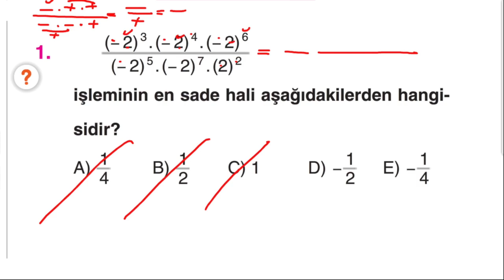Çap Yayınları - FL - 9.Sınıf Matematik 3.Fasikülü - 2. BL - KAZANIM 9